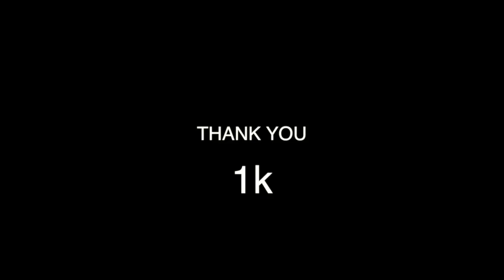ALL YOU NEED IS .... THANK YOU ... 1K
Thank you 1k.